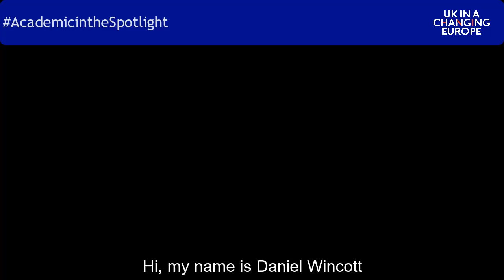Brexit, governance and devolution - Meet Professor Dan Wincott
Daniel Wincott is Professor of Law & Society in the Wales Governance Centre at Cardiff University School of Law & Politics. He is a Research Director at UK in a Changing Europe and directs Governance After Brexit - an ESRC funded programme of research in the long-term implications of Brexit for UK governance.

Dan is the eighth scholar in our AcademicintheSpotlight series, which promotes academics who have produced original, thought provoking work on the UK's changing relationship with the EU.